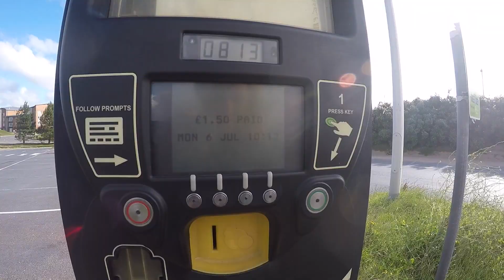Love | 1st Lockdown SUP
1st Lockdown SUP - was such an amazing feeling. 5mile rule lifted in Wales today so we made the most of it ☺️ Burry Port was very choppy and rough with a bit of a surfable wave so played it safe and had a paddle in North Dock instead. Was lovely to  smell the salty air and be near the ocean. First of many, thanks for joining me Adelle  👯‍♀️ x x

Song:

Aron Wright - Look after you